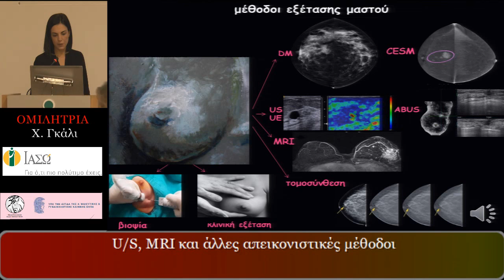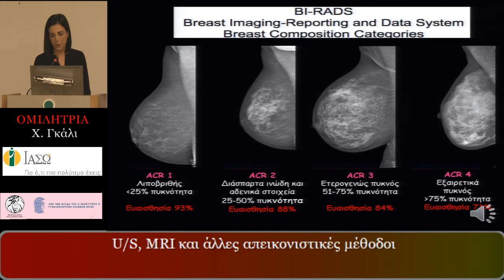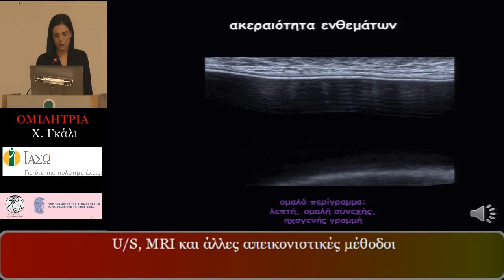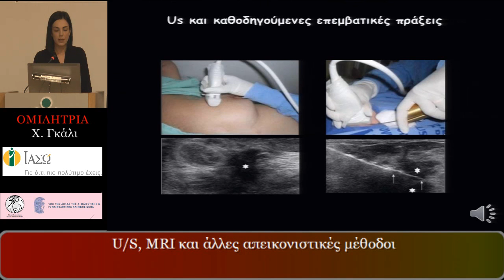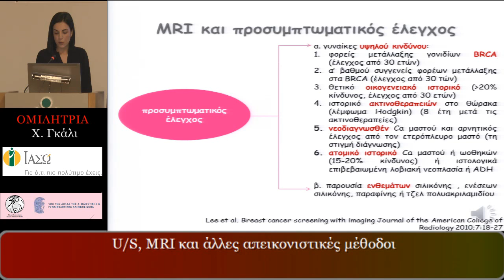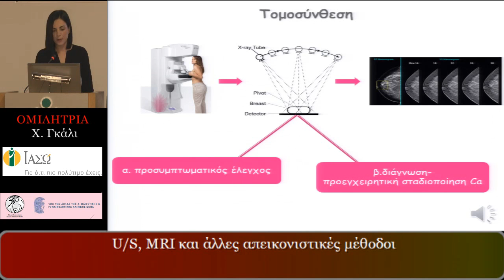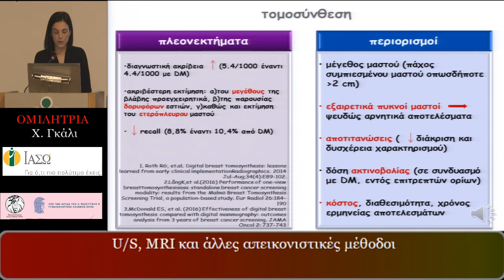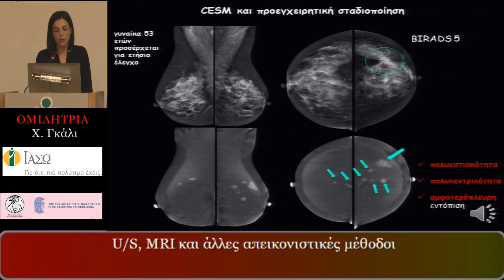U/S, MRI και άλλες απεικονιστικές μέθοδοι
2o Πανελλήνιο Συνέδριο ΕΓΕΠΑΜ
''Διλήμματα & Αντιθέσεις''
Screening, διάγνωση, παρακολούθηση μαστού
Απόψεις & κατευθυντήριες οδηγίες για το μη - ειδικό

U/S, MRI και άλλες απεικονιστικές μέθοδοι, Χ. Γκάλι